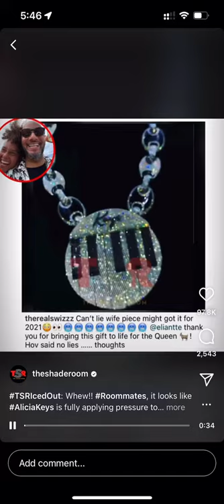Swiss Beats shows off Alicia Keys chain he bought her